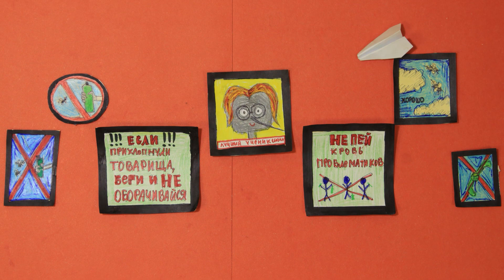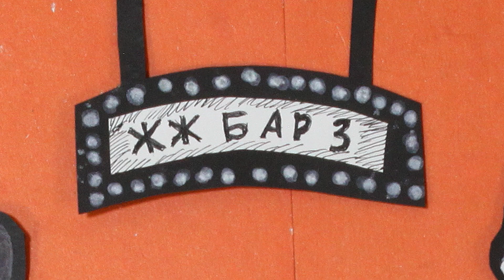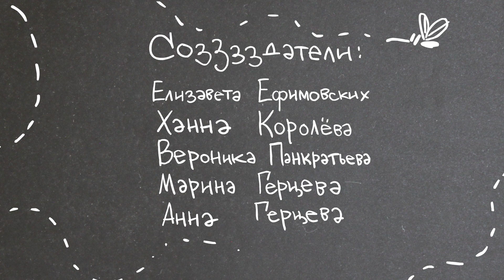"Укузз" - мультфильм 1 смена 2022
Фильм снят в кинолагере Максатиха КЭМП в Тверской области на смене  "Мастер кадра".

Сценарий предложили дети. В мастерской дети работали в качестве сценаристов, режиссеров, аниматоров.